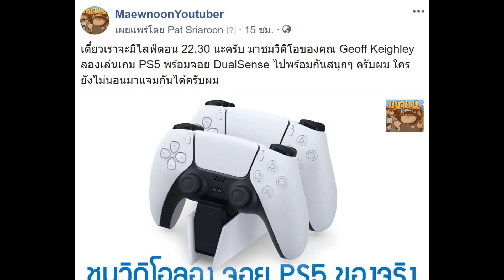PS4 Slim ลด 2,000 บาท วิเคราะห์ โปรโมชั่น คุ้มมั้ย น่าซื้อมั้ย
PS4 ราคาล่าสุด ผ่อน 0% โปรโมชั่น ส่วนลด เปรียบเทียบ
Switch ราคาล่าสุด ผ่อน 0% โปรโมชั่น ส่วนลด เปรียบเทียบ

ถ้าซื้อผ่านลิงค์นี้ ผมจะได้ค่าคอมนิดหน่อย เอาไว้ซื้อเกมและของเล่น เป็นกำลังใจให้แมวนูน ในการทำช่องต่อไป ขอบคุณค้าบ
ใครที่กำลังรอโปรโมชั่น PlayStation 4 คุ้มค่า ราคาถูก ราคาประหยัด อาจจะต้องตื่นเต้น ตอนนี้ Nadz ทำการลดราคา PS4 2,000 บาทเป็นการลด Bundle Mega Pack โดยเป็น PS4 Slim รุ่น 1 TB พร้อมเกมแถม 3 เกม คือ The Last of US Remastered, God of War, Horizon Zero Dawn, และยังได้ PS Plus 3 เดือน โดยเป็นการลดราคาจาก 10990 บาท เหลือ 8,990 บาท ลดไปประมาณ 2,000 บาท โดยวันนี้จะทำการวิเคราะห์โปรโมชั่นตัวนี้ดู

โปรโมชั่นนี้ไม่ใช่โปรโมชั่นที่ลดราคาถูกที่สุด ช่วงปีใหม่ เคยมีการลดราคา Bundle Mega Pack นี้ไปแล้วครั้งหนึ่ง ตอนนั้นราคาอยู่ที่ 7,990 บาท ถูกกว่าโปรโมชั่นนี่ไป 1,000 บาท ซึ่งมีความเป็นไปได้ว่า ช่วงปลายปีอาจจะมีการลดราคานี้ หรือถูกกว่านี้อีกครั้งเพราะว่า PS5 จะออกตอนนั้น แต่ต้องรอ อีก 4-5 เดือน เพราะฉะนั้นอาจจะไม่ส่วนลดที่เยอะที่สุดแต่ก็ไม่ได้เลวร้ายเลย ดีกว่าไม่ได้ลด

ในเชิงความคุ้มค่าของ Bundle นี้ ได้ PS4 Slim ซึ่งสามารถเล่น PS4 เกมได้ทุกเกม อาจจะมีเฟรมเรตตกบ้าง แต่ถ้าไม่ได้ซีเรียสมากก็เล่นเพลินๆ ได้ เหมาะกับคนที่มีทีวี 1080p และคิดจะไม่อัพเกรดในเร็ววันนี้ โดยในชุดแถมจอยมา 1 อัน เป็นชุดเล่นคนเดียว และมีเกม Exclusives สามเกม บวกเกมพลัสอีกสามเดือนซึ่งก็คือ 6 เกมเป็นอย่างน้อยนั่นหมายความว่าได้เกมประมาณ 9 เกม และส่วนลดเพิ่มในการซื้อ Digital ในเทศกาล Summer Sale เรียกว่าคุ้มมากมาย

หากใครยังมีคำถามว่า น่ารอ PS5 หรือซื้อตัวนี้เลย ผมยังมองว่า PS5 จะมีราคาสูงในช่วงแรก ทั้งตัวเกมที่มีข่าวว่าราคาขึ้นไปอีก 300 บาท และตัวเครื่องที่เปิดในเมืองไทยช่วงแรกน่าจะโดนบวกไปเยอะอยู่ ถ้ามาสายประหยัดการซื้อ PS4 / Slim / Pro เป็นทางเลือกที่ดีกว่า แต่ถ้าไม่ซีเรียสเรื่องราคา PS5 ก็เป็นทางเลือกที่ดี ซื้อทีเดียวแล้วจบเลย